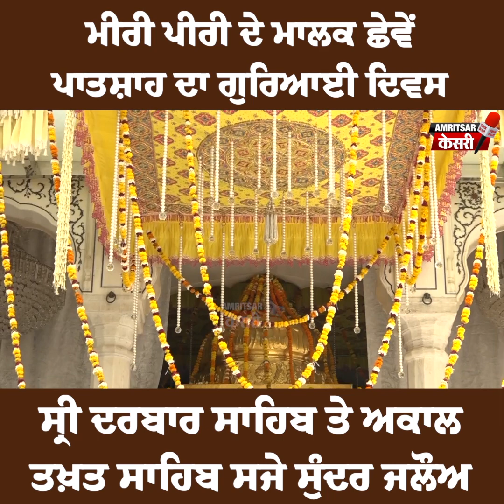ਸੱਚਖੰਡ Sri Harmandir Sahib ਤੇ Sri Akal Takhat Sahib ’ਤੇ ਸਜੇ ਸੋਹਣੇ ਜਲੌਅ ਸਾਹਿਬ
ਸੱਚਖੰਡ Sri Harmandir Sahib ਤੇ Sri Akal Takhat Sahib ’ਤੇ ਸਜੇ ਸੋਹਣੇ ਜਲੌਅ ਸਾਹਿਬ, ਗੁਰੂਘਰ ਦੇ ਅਣਮੋਲ ਖਜ਼ਾਨੇ ਦੇ ਕਰ ਦਰਸ਼ਨ